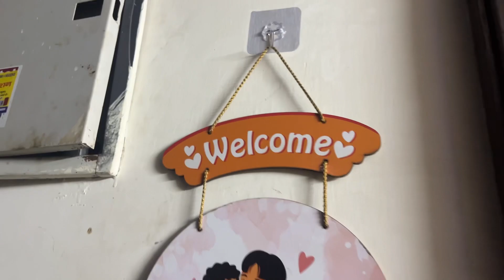আজ করলাম আমার শখের রান্নাঘরের makeover. লাঞ্চ সারলাম অনির্বাণের বানানো বিরিয়ানি দিয়ে..